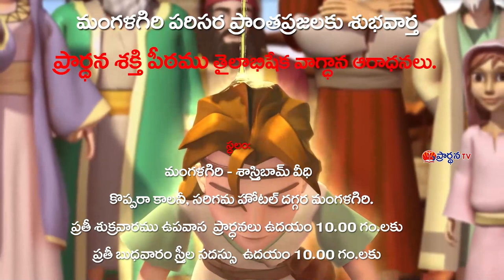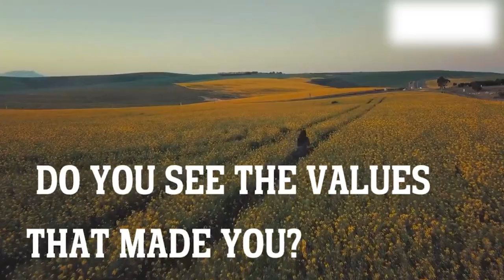Sujatha Garu 23 03 23 అంశం : నా మహిమను వేరొకరికి చందనీయను